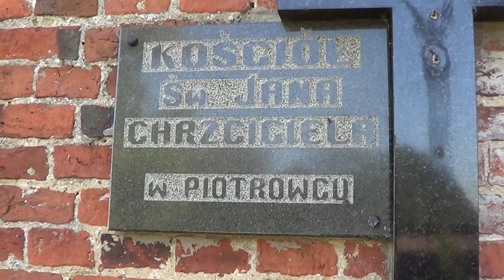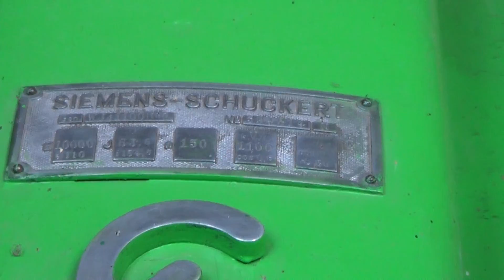GREEN VELO BRANIEWO - PIENIĘŻNO